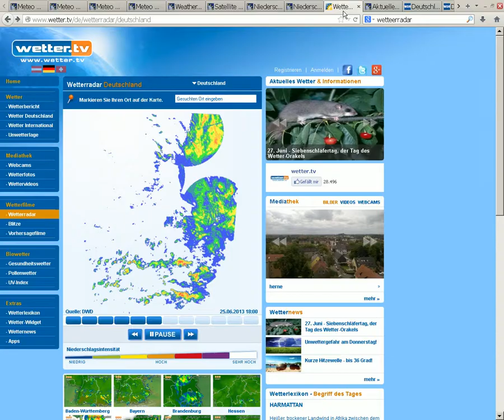RED Radar RINGS 25.6.2013 Weather SAT24 wetter METEOX Geoenginnering NWO WetterManipulation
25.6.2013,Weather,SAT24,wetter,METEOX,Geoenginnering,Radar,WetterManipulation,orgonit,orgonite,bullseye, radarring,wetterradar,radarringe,